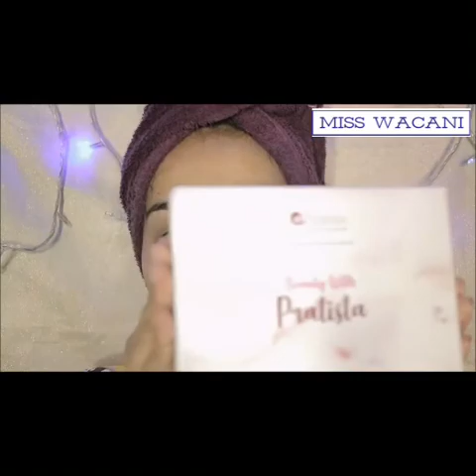DAILY ROUTINE SKIN CARE || REVIEW PRATISTA || BPOM -- PRODUK LOKAL -- LAYANAN GRATIS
Love Your Self, Love Your Skin
Beauty with Pratista

Kenapa memilih PRATISTA? Tonton sampai habis ya wacani...

Makeup is Art, Beauty is spirit, My Passion is My Life